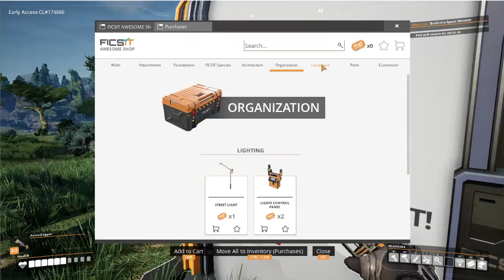Satisfactory Wednesdays Ep: 18 | Leo Plays